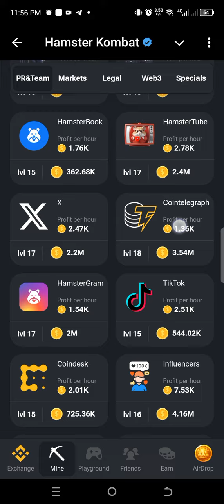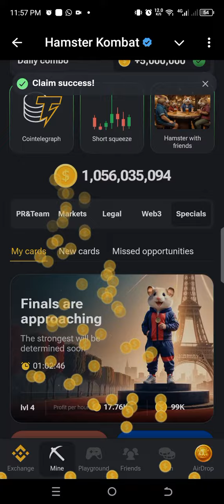Hamster Kombat Today's Combo Cards | 12 / 13 August 2024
Hamster combat today's Cards

یہ بھی بلکل NotCoin کی طرح ہے، لازمی جوائن کریں.